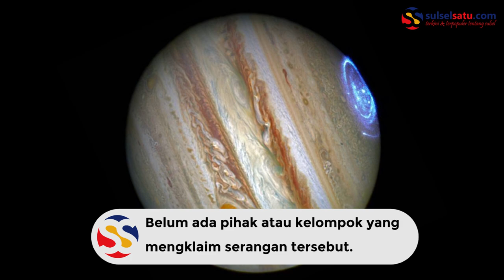Begini Penampakan Planet Jupiter